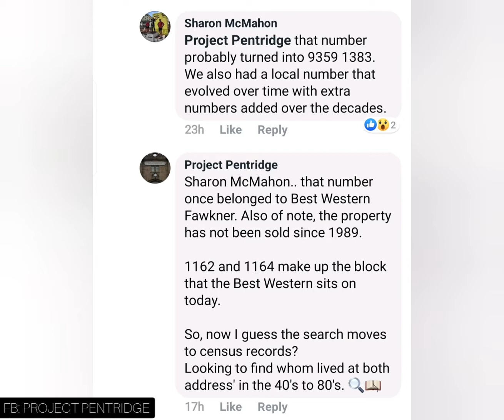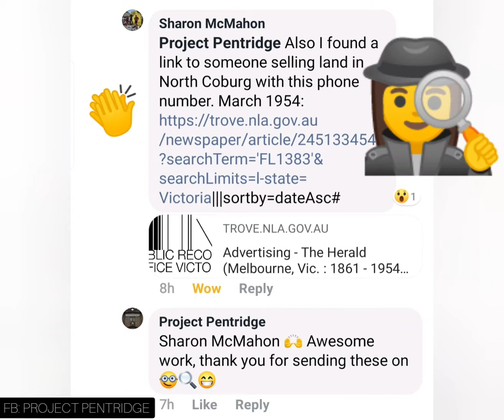The case of the Pentridge Prison Staff Binoculars. We hone in on FL1383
We take a closer look at the note inside the binocular case. Slowly putting things together and closing in on who is FL1383...